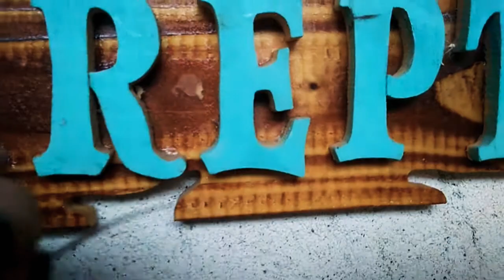Halloween Hissing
"Reptile Food"